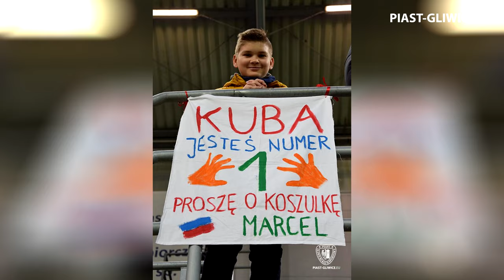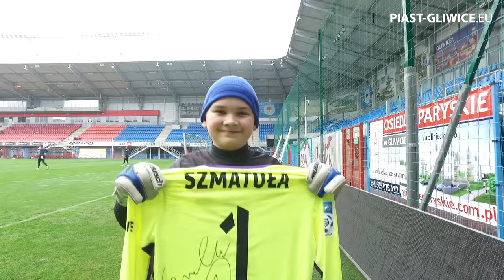A wszystko zaczęło się od jednego zdjęcia... [29-11-2016]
Piast Gliwice pomaga spełniać marzenia młodym kibicom pełnym pasji

Tym razem niespodziankę małemu WIELKIEMU fanowi postanowił zrobić Jakub Szmatuła

A wszystko zaczęło się od jednego zdjęcia, które Kuba zobaczył w internecie po meczu z Ruchem...